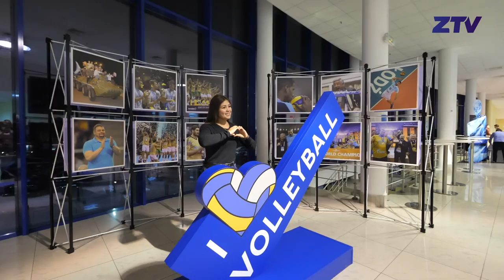Зарядись Лигой Чемпионов! «Зенит-Казань» - «Франкфурт» / «Zenit-Kazan» - «United Volleys Frankfurt»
Лига чемпионов снова в Казани! Казанский "Зенит" начал защиту титула сильнейшей команды Старого света, домашним поединком против дебютанта Лиги Чемпионов и бронзового призёра чемпионата Германии "Юнайтед Воллейс" из Франкфурта! Последняя проверка сил перед Клубным Чемпионатом Мира в Польше, возвращение Алексея Спиридонова и игровая практика для всех зенитовцев, в ярком обзоре от ZTV

Champions League again in Kazan! “Zenit” began defending the title of the strongest team of the Europe in home match against the debutant of the Champions League and the bronze medalist of the German championship, “United Volleys” from Frankfurt! The last test of the forces before the World Club Championship in Poland, the return of Alexey Spiridonov and game practice for all Zenit players, in an energy review from ZTV

Nolay feat. Bria and Nitro - The Hype

Все в сборе! Добро пожаловать в Казань на «Финал Четырех»/ Full house! Welcome to Kazan «Final Four»